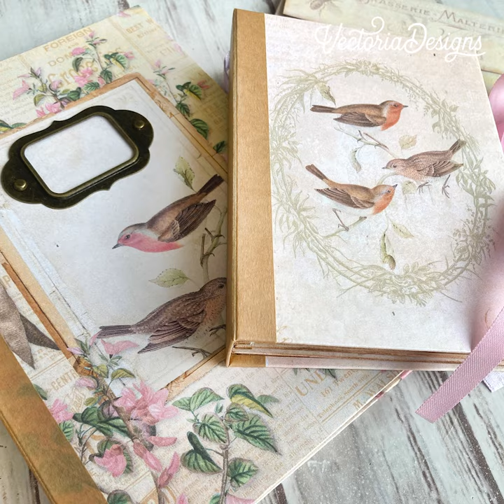TRAILER | VectoriaDesigns Vintage Birds MEGA Project Pack | Hard Cover Junk Journal | Envelope Book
Discover the "Vintage Birds" Junk Journal Project Pack